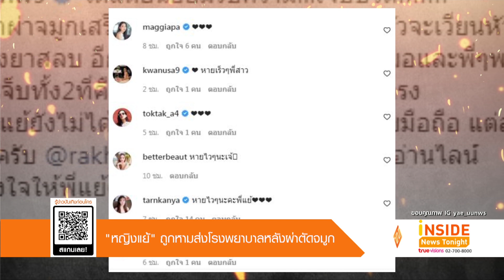“หญิงแย้” ถูกหามส่งโรงพยาบาลหลังผ่าตัดจมูก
ทำแฟนๆและคนบันเทิงสุดห่วง ร่วมส่งกำลังใจขอให้ "หญิงแย้ นนทพร" หายไวๆ กันเป็นจำนวนมาก เมื่อในอินสตาแกรมส่วนตัวของหญิงแย้ ได้ลงภาพคลิปวิดีโอ ขณะที่รถโรงพยาบาลมารับเพื่อแอ็ดมิท

โดยเผยข้อความไว้ว่า ได้แต่ยินยอมรับความ…เจ็บปวด หลังจากผ่าจมูกเสร็จแล้ว พี่แย้แอ็ดมิทเพราะกลัวจะเวียนหัว อาเจียนจากฤทธิ์ของยาสลบ อีกอย่างจะได้อยู่ใกล้ชิดคุณหมอและพี่ๆพยาบาลครับส่วนอาการเจ็บที่ 2 ที่ คือทั้งที่จมูกและแผลที่ผ่าซี่โครง ตอนนี้พี่แย้ยังไม่ได้สติ 100% ครับเลยยังไม่ได้จับมือถือ แต่สามารถติดต่อมาได้ปกติครับ ทีมข่าวขอส่งกำลังใจให้กับหญิงแย้ ด้วยอีกคน